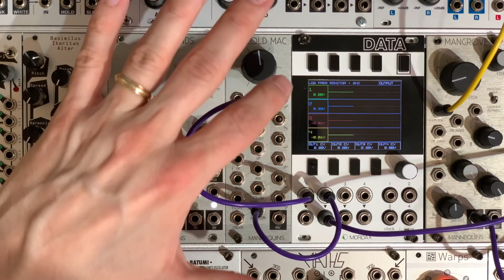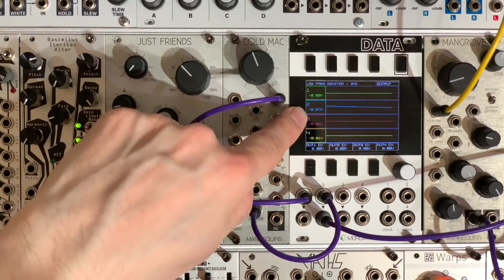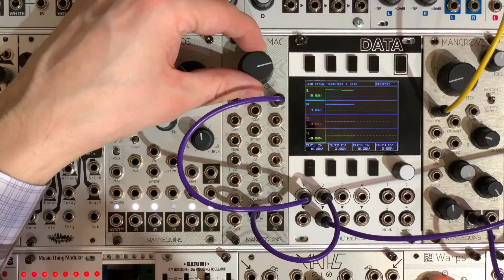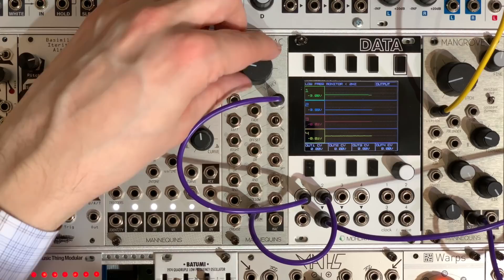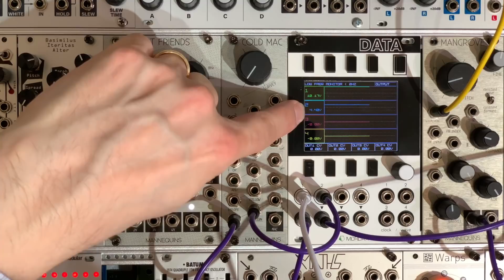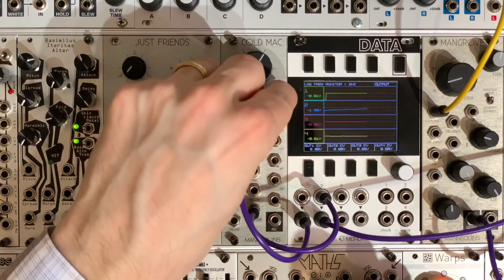Cold Mac: How Location Actually Behaves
A look—assisted by a scope—at how the LOCATION output actually behaves when processing different voltages.